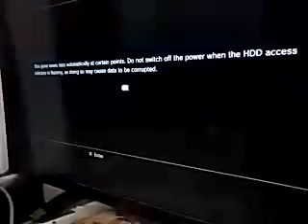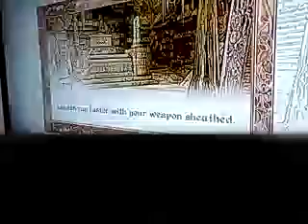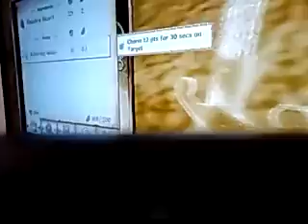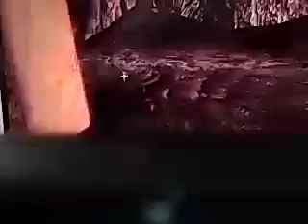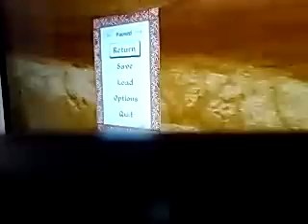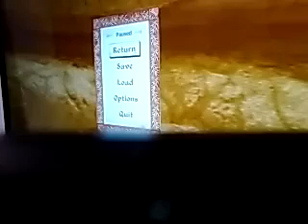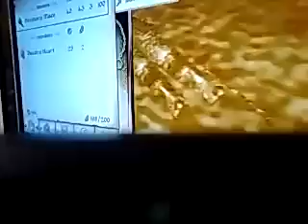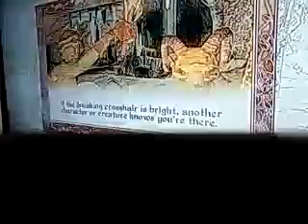Elder scrolls IV oblivion game play part46